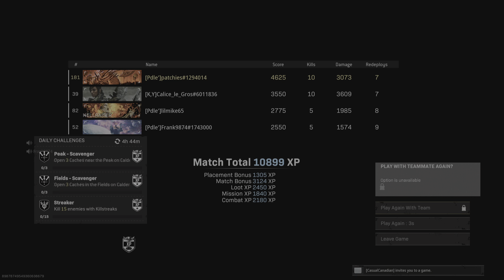Rebirth Island - 06/02/2022 3